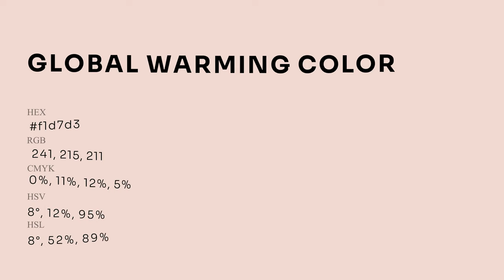Global Warming color f1d7d3 hex Cool Orange color f1d7d3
What color is Global Warming ? f1d7d3 hex, Cool Orange color f1d7d3

Hex f1d7d3 Color Code is also known as Global Warming color